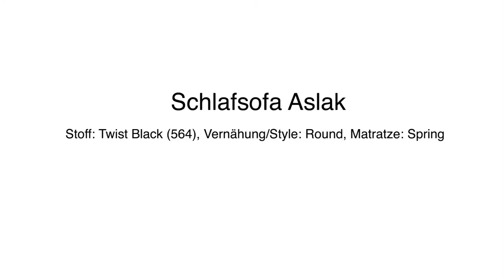ASLAK Schlafsofa von INNOVATION - mit Lattenrost und Matratze (für den Tag) - mysofabed.de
ASLAK von INNOVATION Schlafsofa hier ansehen und bestellen

Das ASLAK Schlafsofa ist ein Dauerschläfer des dänischen Herstellers INNOVATION. In der ONE ROOM LIVING Kollektion bieten wir Designer Schlafsofas an, welche sich als Bett für jede Nacht nutzen lassen. Nutzen Sie unserem KONFIGURATOR VON INNOVATION und stellen Sie aus verschiedenen Matratzen (Taschenfederkern, Latex, Futon), Stoffen und Farben Ihr traumhaftes Schlafsofa zusammen.

In unserem Video sehen Sie das Schlafsofa ASLAK mit hellen Eichen-Holzfüßen. Das ASLAK bietet ausgeklappt eine großzügige Liegefläche von ca. 120x200 cm oder ca. 140x200 cm (2 größen erhältlich) und eignet sich somit als Bett für bis zu 2 Personen. Diverse Matratzen mit verschiedenen Härtegraden stehen Ihnen für das ASLAK Schlafsofa zur Auswahl. Wie im Video zu sehen, lässt sich das Lattenrost optional mit einem Gestellbezug verkleiden. Der Gestellbezug für die Rückenlehne ist bereits im Preis enthalten. Für Ihren Sofabezug der Matratze stehen Ihnen viele hochwertige Stoffe und Farben zur Verfügung. Übrigens können Sie Ihr ASLAK Schlafsofa abziehbar oder festversteppt bestellen.

Alternativ gibt es dieses Modell auch mit Holzarmlehnen (Balder) oder mit Chrom-Kufen (Minimum) und vielen weiteren Gestellen.